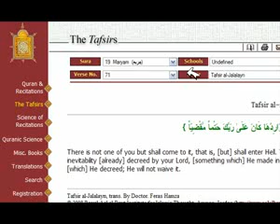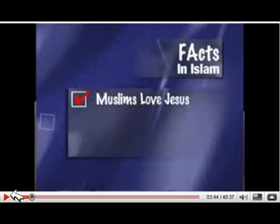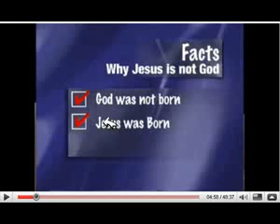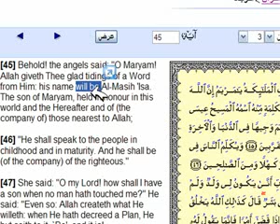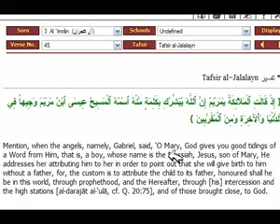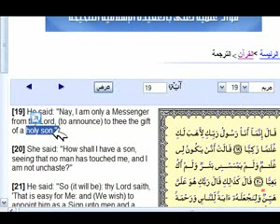Answering Top 10 reasons why Jesus Christ Isn't God part 2 wmv